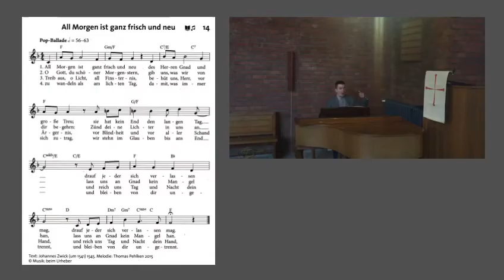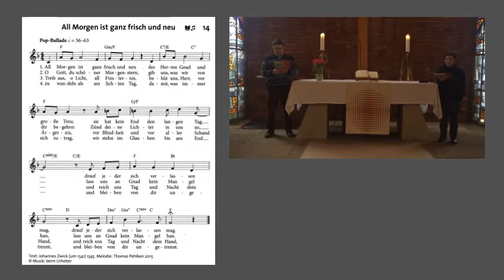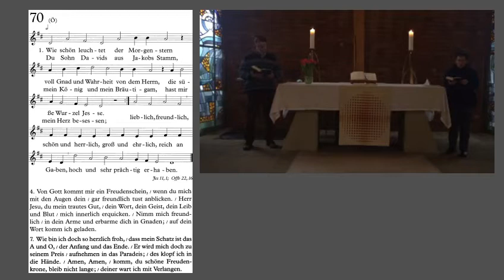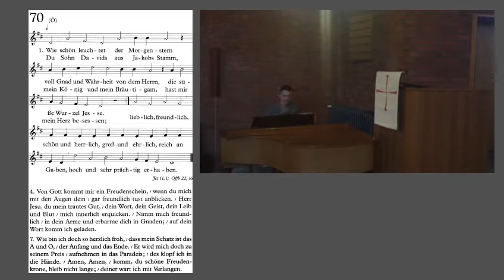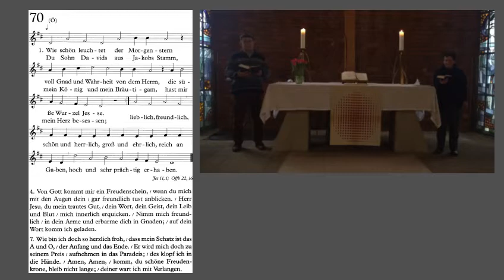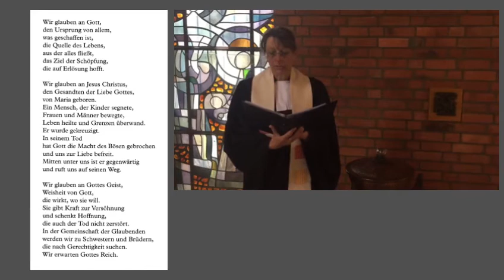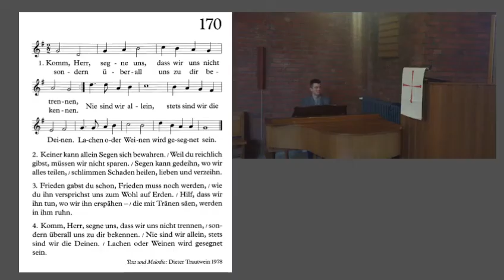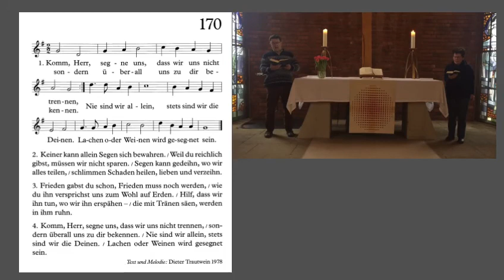2021 01 31 Gottesdienst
Gottesdienst zum 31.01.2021 mit Pfarrerin Chtistina Schlarp aus der Philipp Nicolai-Kirche zu Köln Mauenheim